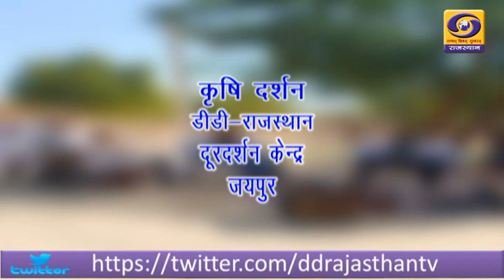खबरें खेती की और प्याज का बीज उत्पादन और समसामयिक कार्य pyaaj ka bij utpadan krishi DD RAJASTHAN